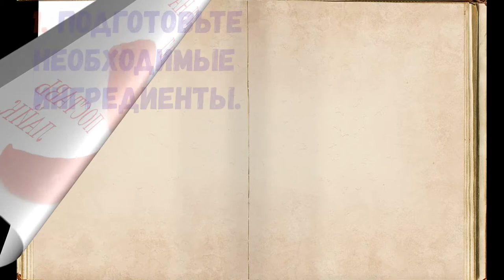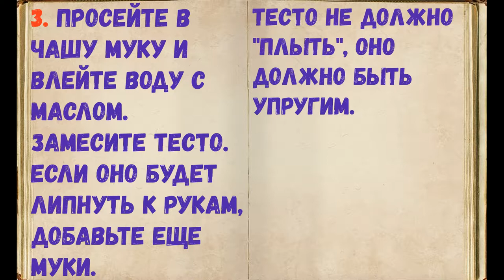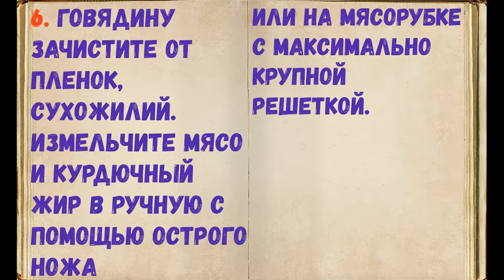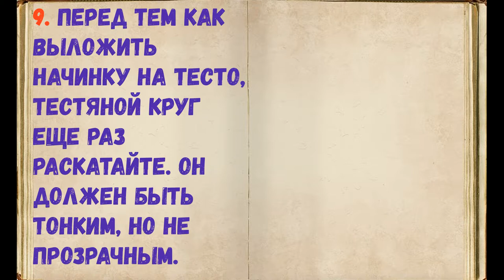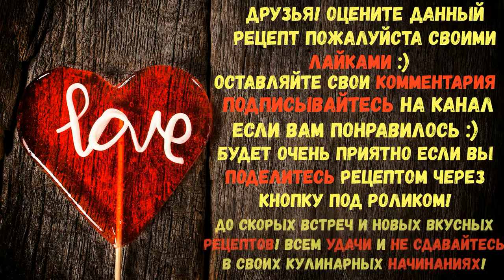Манты С Мясом / Книга Рецептов / Bon Appetit